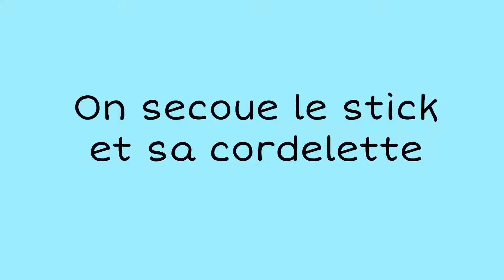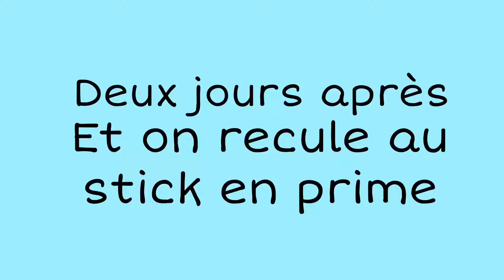Découverte du stick - Jacob 1 an